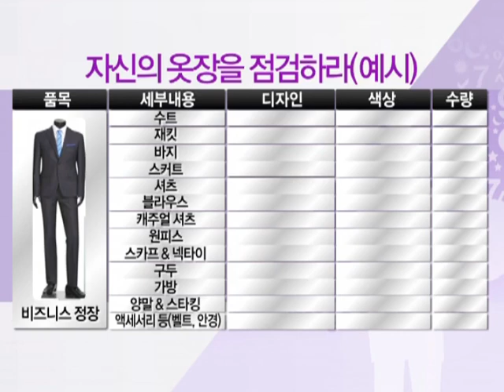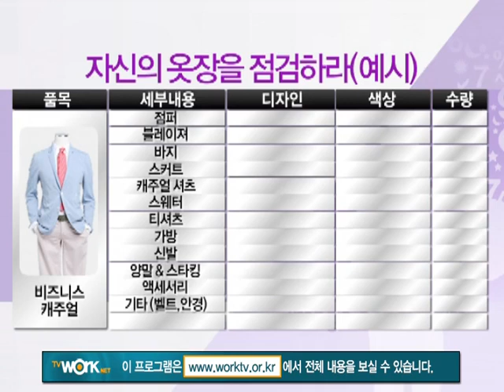이미지 컨설턴트 18강(워드로브 컨설팅)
제18강 워드로브 컨설팅
강사 : i-making 이미지연구소 박영신 강사